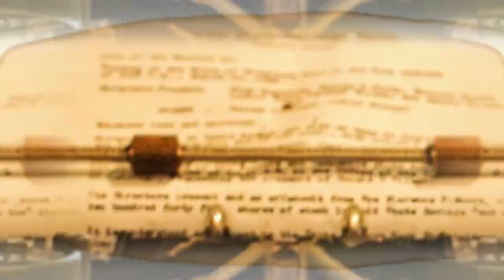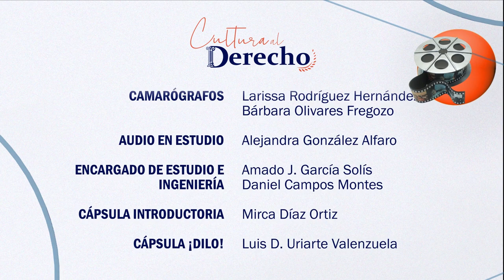117.- NISE: El corazón de la locura | Cultura al Derecho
En esta emisión de Cultura al Derecho, Diego Guerrero conversa con la Mtra. Dulce María Milán Rodríguez, Secretaria Técnica de la Escuela Federal de Formación Judicial, que a través de la cinta brasileña "NISE: El corazón de la locura", hablarán sobre la salud mental, los hospitales psiquiátricos y sus pacientes, desde una perspectiva de derechos humanos.

Introducción: Mirca Díaz Ortiz
Cápsula: Luis Daniel Uriarte Valenzuela

Conducción: Diego A. Guerrero García
Invitado: Mtra. Dulce María Milán Rodríguez
Realización y Postproducción: Miriam S. Gallegos Muñoz